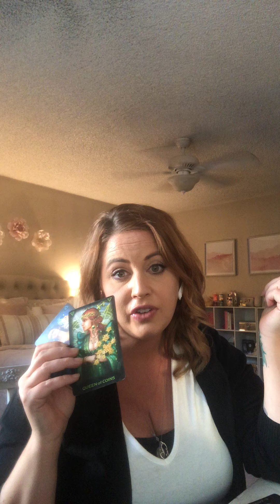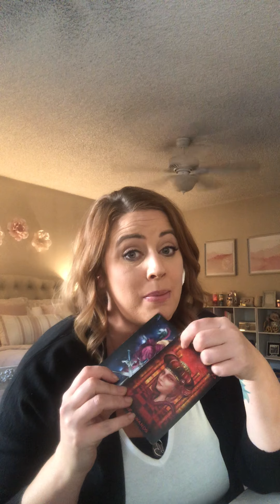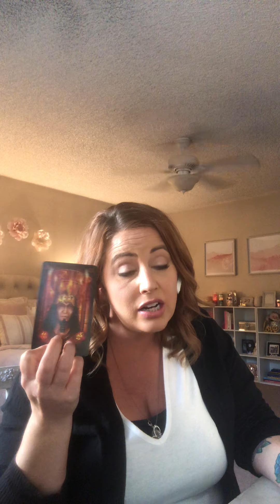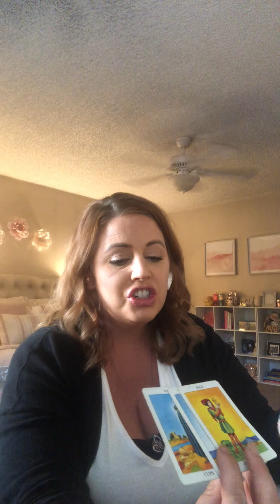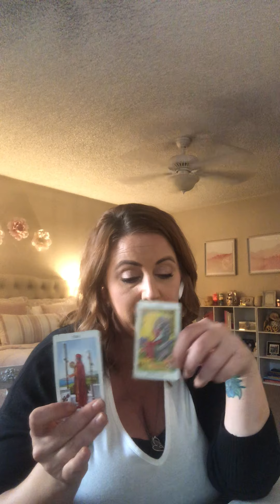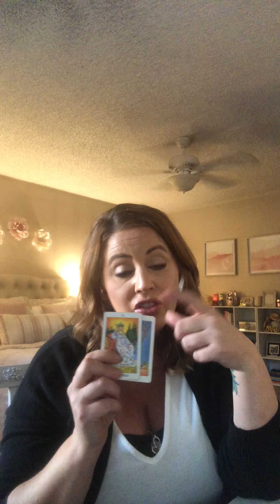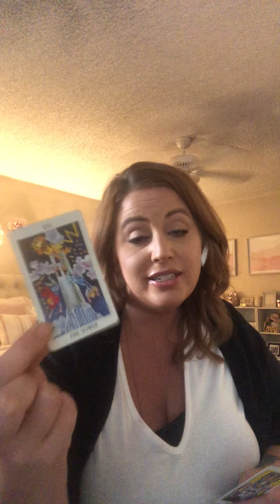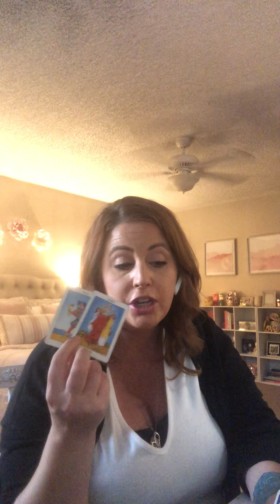Storm Monroe Psychic Reading... the tea!!!!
Follow Psychic Carline V my soul sista